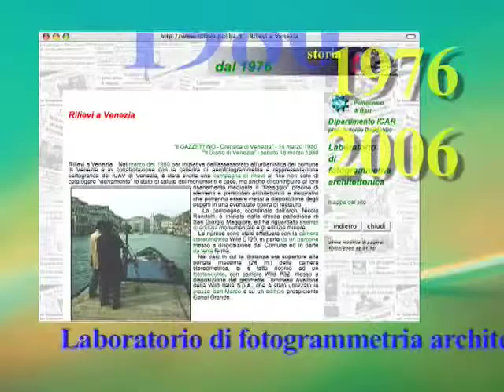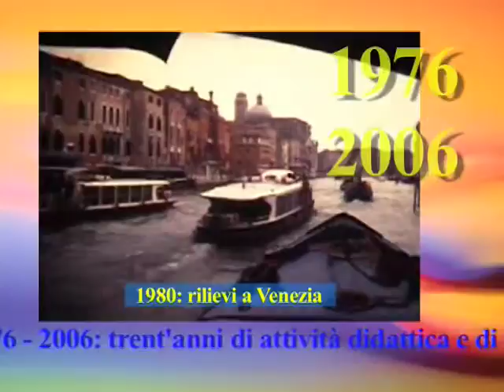1980: rilievi a Venezia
Rilievi fotogrammetrici dell'architettura veneziana, in collaborazione con il Comune di Venezia e la Wild Italia S.p.A. pagina web